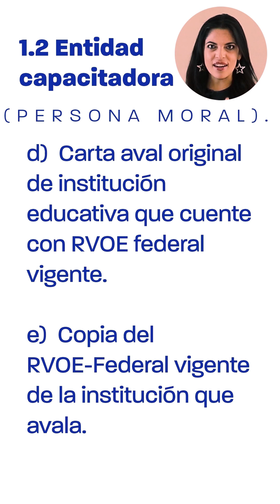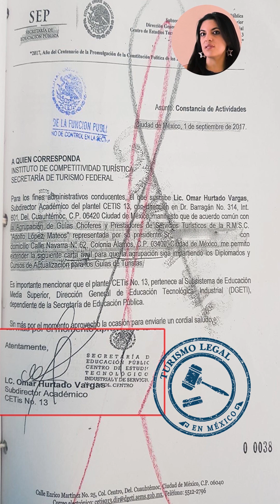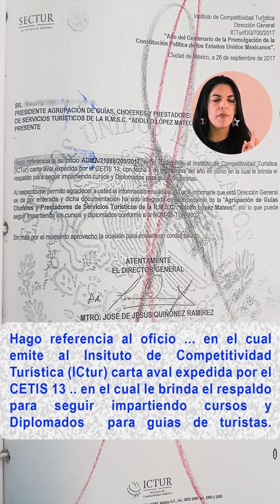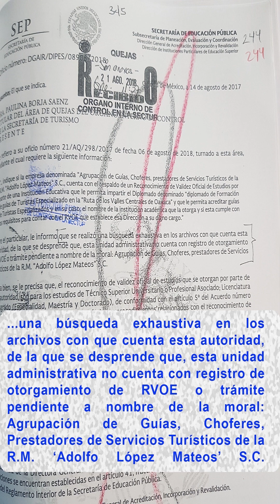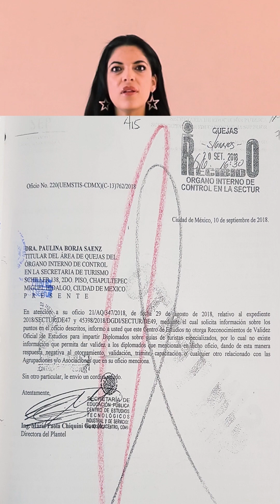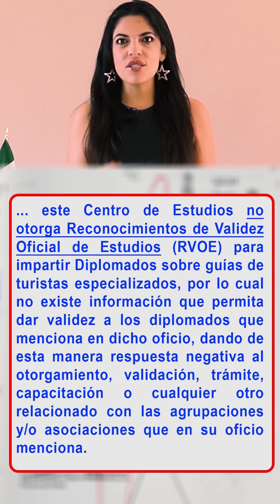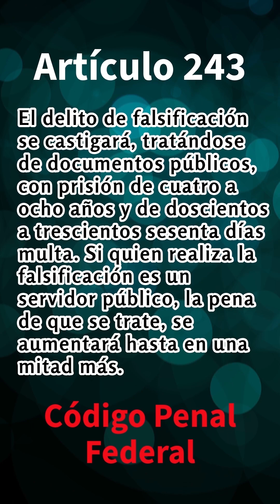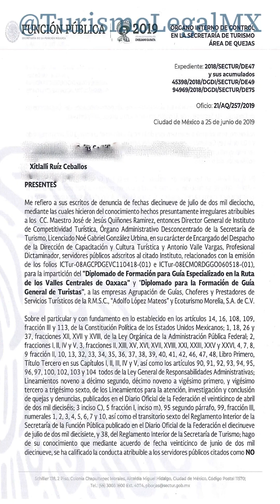👀 Corrupción en Sectur y la Función Pública - EPISODIO 6 🎥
Más documentación PRESUNTAMENTE FALSA utilizada por las siguientes empresas vendedoras de capacitación para guías de turistas:

1.- Agrupación de Guías, Choferes, Prestadores de Servicios Turísticos de la R.M. “Adolfo López Mateos” S.C.

2.- Ecoturismo Morelia SA de CV - Ecoturismor.

🔍 Este vídeo da cuenta de la documentación PRESUNTAMENTE FALSA aceptada por la Secretaría de Turismo Federal y encubierta por la Función Pública Federal. 🔍